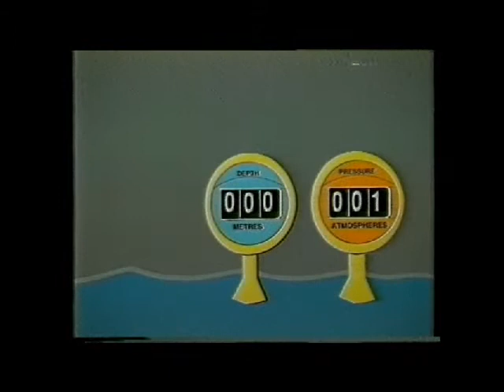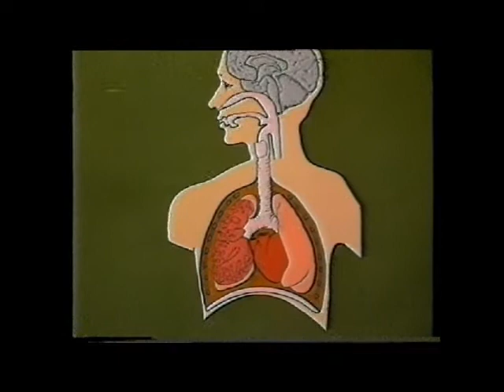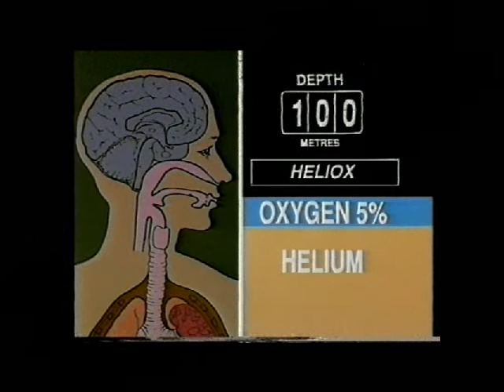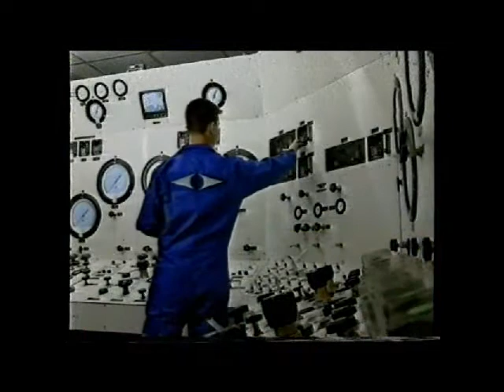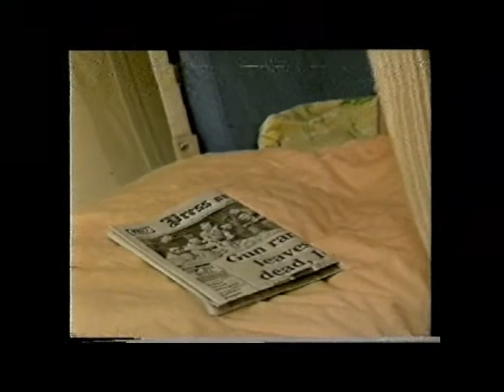National Hyperbaric Centre - Working Under Pressure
The video details the issue and dangers for divers while working under pressure.  Filmed using the National Hyperbaric Centre's deep outdoor testing tank and hyperbaric testing facilities.